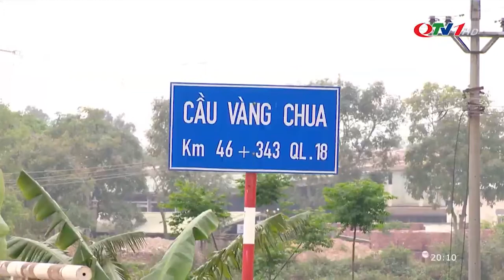Đông Triêu | Sơ kết công tác phòng chống dịch Covid-19